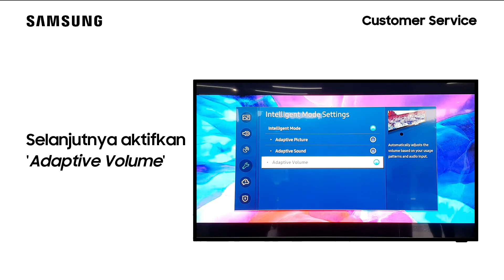QN65LST7TAFXZA - Cara Mengaktifkan Volume Adaptif